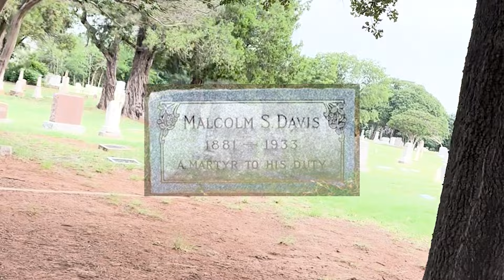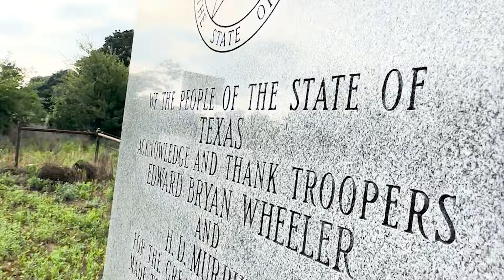Last Outlaws: Bonnie & Clyde's Escapades Through Grapevine and North Texas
It's been 110 years since Bonnie & Clyde were killed after a wild multi-state crime spree.  But did you know they spent a good deal of time in Grapevine and the DFW area?  Two members of their gang robbed a bank that's now Bermuda Gold & Silver on Grapevine's historic Main Street.  Owner and local historian Debi Meek explains what we know about the robbery and Bonnie & Clyde's time in North Texas.